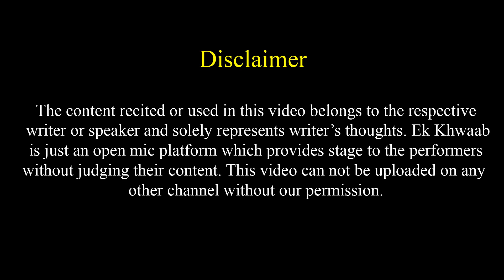Bich Safar Me Chodd Kar Jana Bhi Bewafai Hai | Ravi Lily Poetry | Ek Khwaab Poetry | Bewafa Poetry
Title: The End
Type of music: Chillstep
Mood: Sad / Emotional